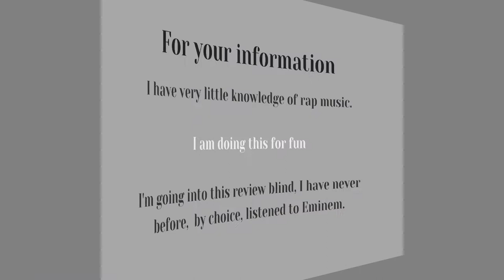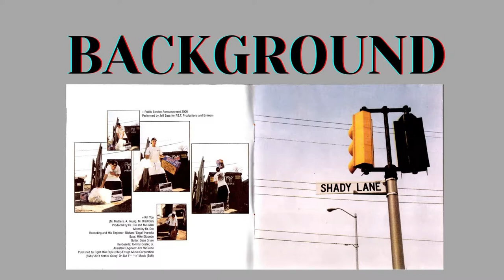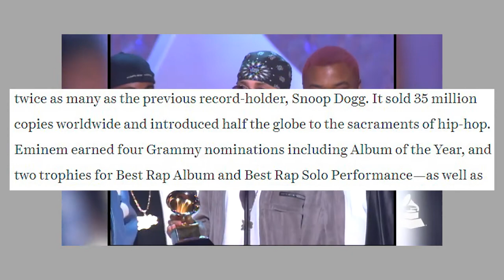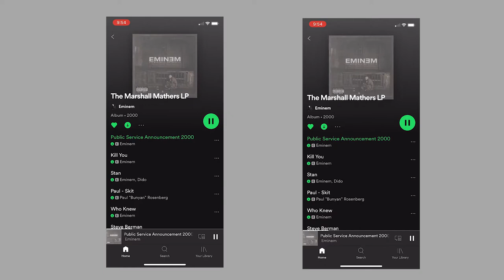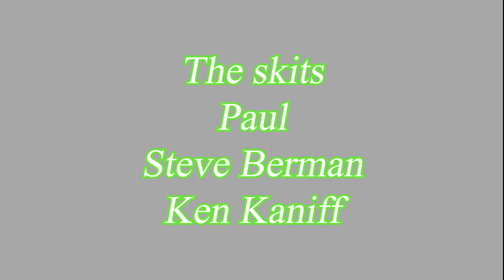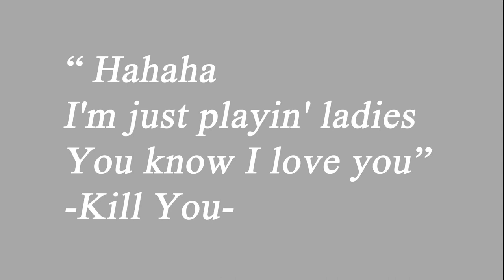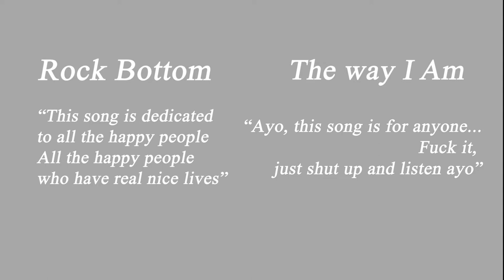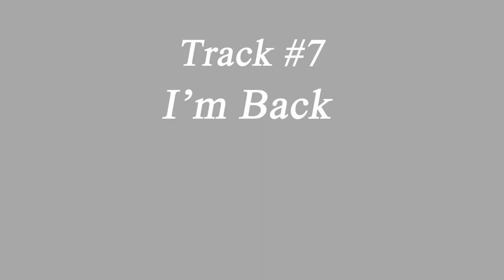The Marshall Mathers lp Explained (by a Gen Z)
I finally finished to listen to the second album of Eminem. Let's talk about it.
I post updates !

Material used :
-The Way I am by Eminem
-Stan ft.Dido by Eminem
-WEISS, Jeff. The Ringer "May He Have Your Attention? ‘The Marshall Mathers LP’ at 20". Published May 22, 2020.
-Genius Lyrics
-Genius. "Knowledge Drop: Why Eminem’s ‘The Marshall Mathers LP’ Was Almost Called ‘Amsterdam". Published May 23, 2020.
-The Marshall Mathers Lp documentary
-Eminem in his own words MTV
-[FREE] Old School Eminem x Slim Shady Type Beat 'I'M BACK AGAIN'